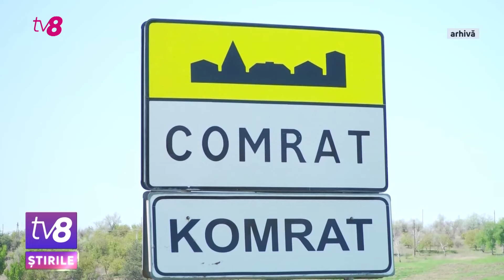Restituirea TVA-ului din bugetul Găgăuziei este neconstituțională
Câștig de cauză pentru autonomia Găgăuză. Curtea Constituțională a admis sesizările privind modificările la Codul Fiscal și a declarat neconstituțional articolul care prevede restituirea TVA-ului către agenții economici din Găgăuzia din bugetul autonomiei.